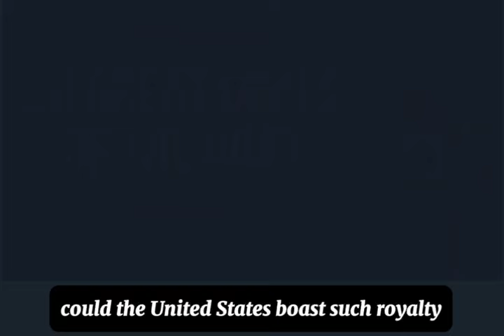2024 Ballon d’Or power rankings: Kane, Bellingham, Mbappe… or Messi once again?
BALLON D'OR 2024 - LIONEL MESSI WIN BALLON D'OR 2024

LIONEL MESSI Ballon d'Or France Football 2024

The winner Ballon d'Or 2024 is Lionel Messi

NOTE:
This video is our prediction in fanmade video about the winner of Ballon d'Or 2023. Same with last year when Messi and Benzema won Ballon d'Or 2021 and 2022, before the official announcement, we share a video about who will be the winner. We choose Lionel Messi as the winner after many many calculation about stats, achievements and popularity. Our video before has show predictions about rankings and this is the continue of our video before.
All nominees are the best in every hearts of all football fans. We pay many many respects for all nominees.

Let's waiting the official ceremony 07.00 PM Paris Time. Live Streaming on l'equip channel.